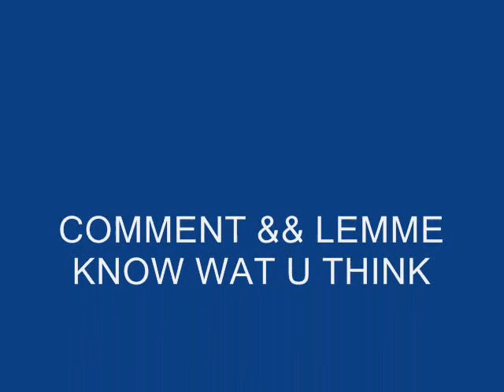Im A...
2010 1st single